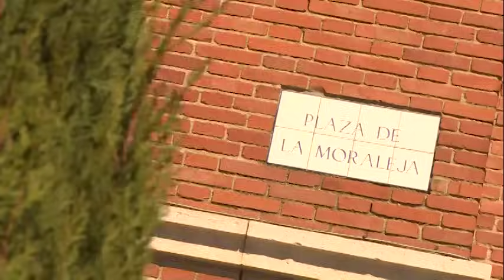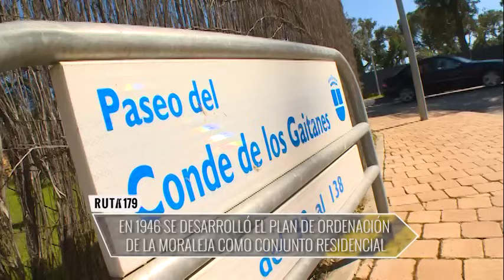La Moraleja, el barrio más caro de Alcobendas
Los inicios de La Moraleja se remontan a principios del siglo XVIII. Entonces, formaba parte de los aledaños de El Pardo, de Patrimonio Rreal. Carlos III lo incluyó entre sus cuarteles denominándola «Dehesa de la Moraleja», situada en el término de Hortaleza, hoy distrito de Madrid, pero hace años pueblo independiente.

En 1946 se desarrolló el plan de ordenación de La Moraleja como conjunto residencial de ciudad jardín. Se trata de un núcleo naturalmente preservado y distinto de su entorno, en el que más del 70% es superficie verde, con valiosas características originales de bosque mediterráneo. El número de habitantes es de unos 12.000 y se considera que cuenta con la mayor concentración de chalets de toda España. Lola Flores, Rocío Jurado, Tita Cervera o David Beckham han sido algunos de los famosos que han vivido durante mucho tiempo en La Moraleja. Conocemos la zona de la mano de Gonzalo, cuya familia tuvo la primera inmobiliaria que se instaló en La Moraleja, y visitamos una de las casas que se venden. ¿El precio? nada más y nada menos que 12 millones de euros.